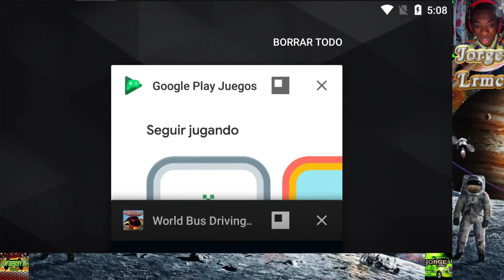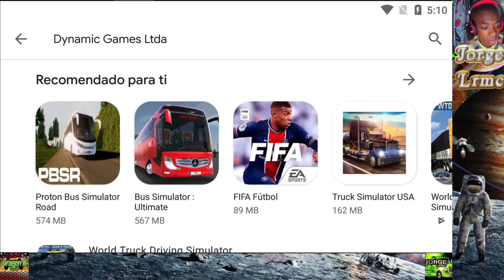Así Recuperas El Progreso Guardado De World Bus y Truck Driving Simulator De Dinamic Games